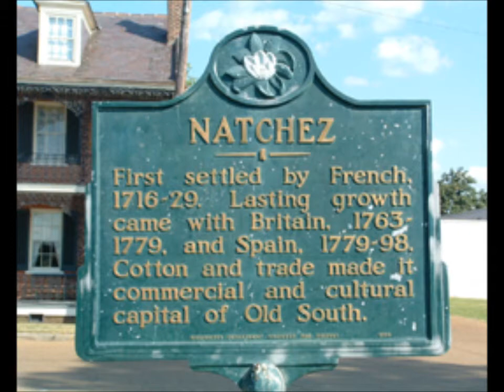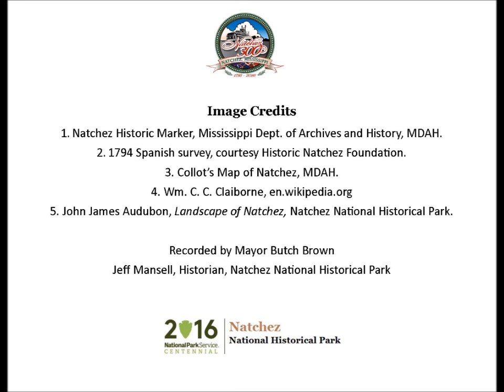Mar 10 Incorporation of Natchez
Mayor Butch Brown presents a Natchez History Minute about the incorporation of the City of Natchez by the Mississippi Territorial general assembly on this day, March 10, 1803.